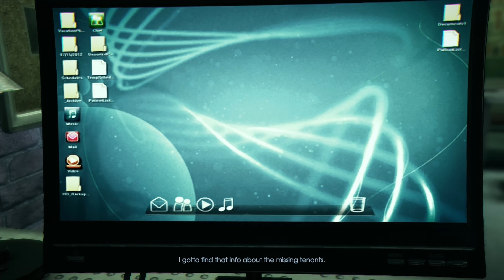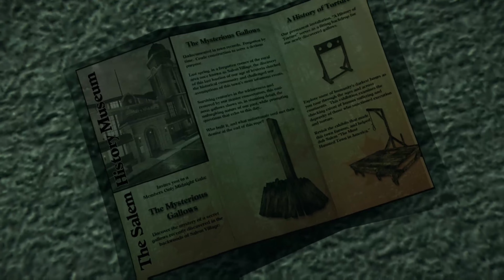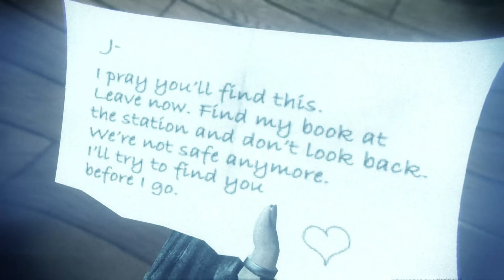MURDERED Soul Suspect Walkthrough Gameplay Part 3 PS5 4K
MURDERED: Soul Suspect Walkthrough Gameplay Part 3    PS5 4K. This series of MURDERED: Soul Suspect  will include the full game story, Review and first impressions. This will include the full game story walkthrough missions, levels and character outcomes!

Murdered: Soul Suspect[a] is an adventure mystery stealth video game developed by Airtight Games and published in 2014 by Square Enix for Microsoft Windows, PlayStation 3, PlayStation 4, Xbox 360 and Xbox One.

The game is played in a third-person view as the player navigates the protagonist, detective Ronan O'Connor, around a fictionalized version of the American town, Salem. The story centers on Ronan as he hunts down an infamous serial murderer stylized 'The Bell Killer'. After being killed by the Bell Killer at the beginning of the game, Ronan returns as a ghost. He is then informed by his long-dead wife, Julia, that he must solve the Bell Killer mystery so he can rejoin her.

Murdered: Soul Suspect received an average reception upon release; most criticisms centered on the poor combat, short length, lack of replay value, and lack of difficulty. The game did, however, receive praise for some aspects of its story and its original concept.

Your average African gamer. Join me on my Let’s Play Walkthroughs on new game releases and old classics games will having you laughing! Comment down on a video if you want to have your favorite game get played by me!